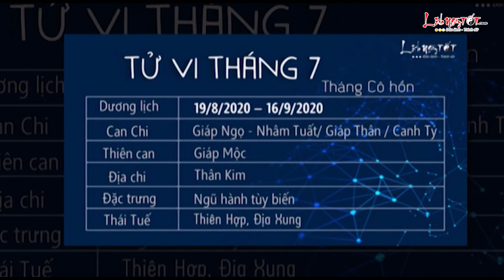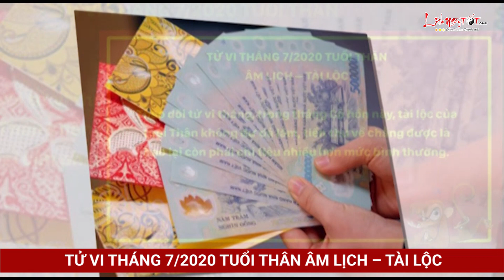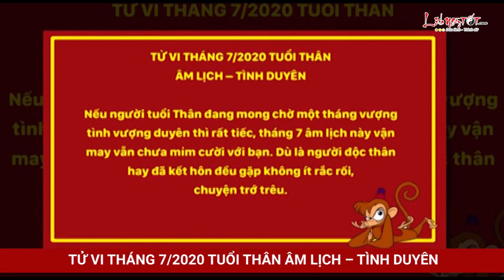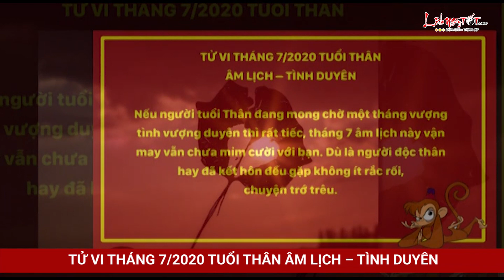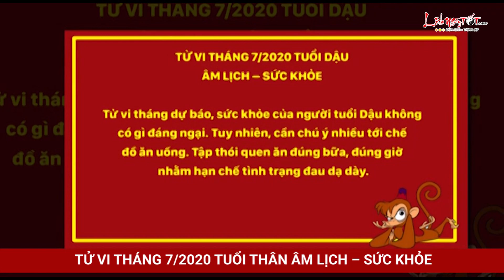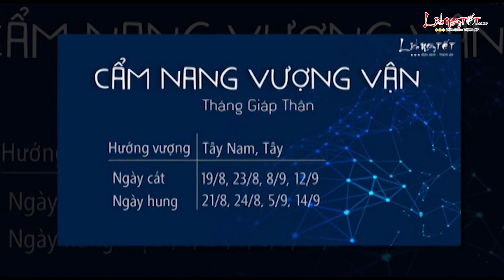Tử Vi Tuổi Thân Tháng 7 Âm Lịch Năm 2020 Giàu Hay Nghèo Xem Ngay Đừng Bỏ Lỡ - Tử vi 12 con giáp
Xem tử vi tháng 7/2020 tuổi Thân âm lịch, những chú Khỉ đối mặt với Thái Tuế trong tháng Giáp Thân, báo hiệu vận trình khó mà nhẹ nhàng. Áp lực nhiều mặt trong cuộc sống đè nặng lên vai con giáp này khiến bạn phải gồng mình chống đỡ, không phút nào được yên ổn. Thiên Quan còn kéo theo điềm báo thị phi, tiểu nhân gây chia rẽ tình đồng nghiệp.

Vận trình tài lộc cũng không suôn sẻ cho lắm. Tài vận bất ổn, chi nhiều hơn thu, thu chi mất cân đối nên khó đảm bảo nguồn tài chính ổn định. Ngoài ra, những chú Khỉ cũng nên cẩn thận khi tiến hành đầu tư, tránh bị lừa đảo gây hao tài tốn của.

Về mặt tình cảm, vì không có nhiều thời gian dành cho gia đình nên tình cảm giữa các thành viên ngày càng xa cách. Đó cũng là nguyên nhân gây ra hàng loạt các cuộc cãi vã giữa các cặp đôi.

Trên đây là tổng quan tử vi tháng 7 âm lịch của người tuổi Thân. Mời bạn cùng Lịch Ngày Tốt tiếp tục xem tử vi tuổi Thân trong tháng 7 âm lịch năm 2020 chi tiết từng vận trình sự nghiệp, tài lộc, tình duyên, sức khỏe ngay sau đây nhé!

Xem tử vi tháng 7 âm lịch năm 2020 của 12 con giáp được cập nhật liên tục trên kênh Lịch Ngày Tốt tại đây